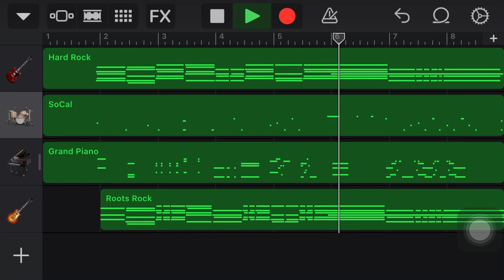My theme song (original)